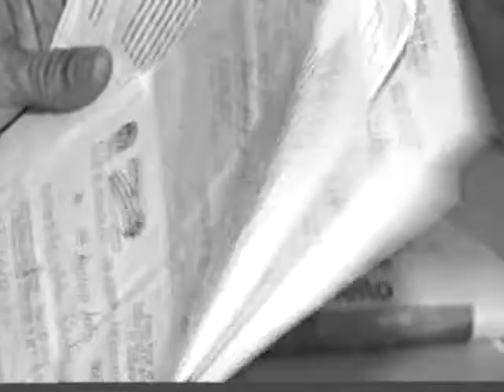VOTAÇÃO PRIVATIZAÇÃO CETERP BRIGA